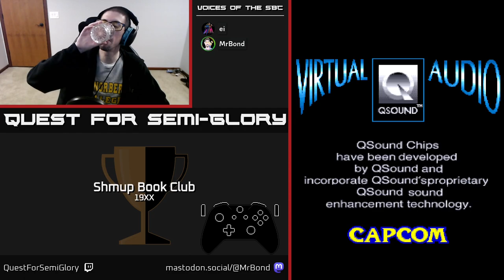Shmup Book Club, Apr 2024 - 19XX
19XX (Arcade, 1995)